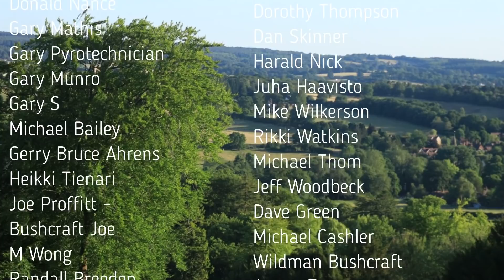Campfire Cooking | Burger & Wedges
Tasty burgers and sweet potato wedges on the campfire.